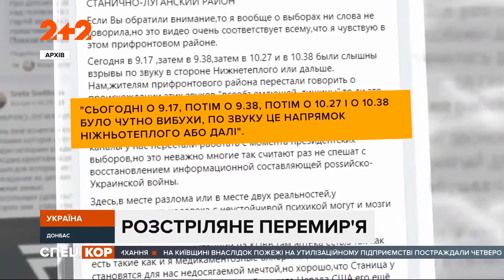Массированные миномётные обстрелы на Станично-Луганском направлении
На Станично-Луганском направлении оккупанты буквально расстреляли все договорённости, почти сутки не прекращая миномётный огонь. Бойцы ВСУ были вынуждены дважджы открыть ответный огонь